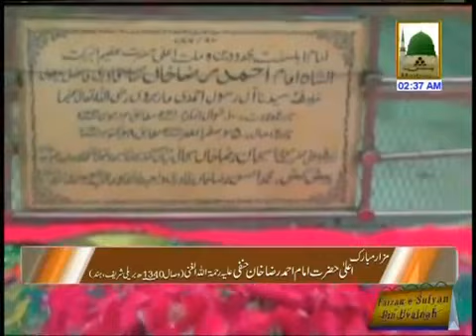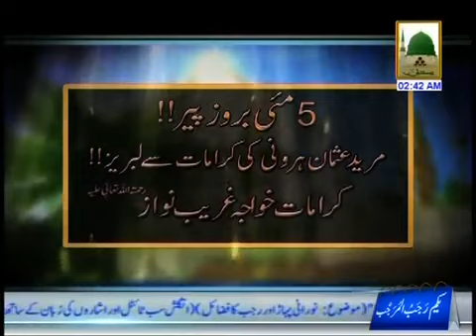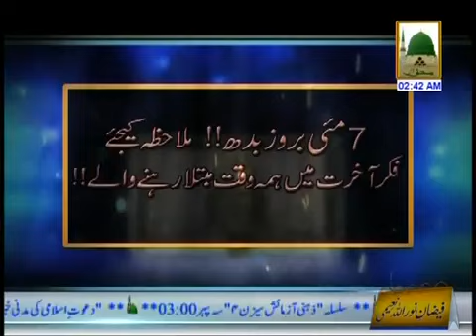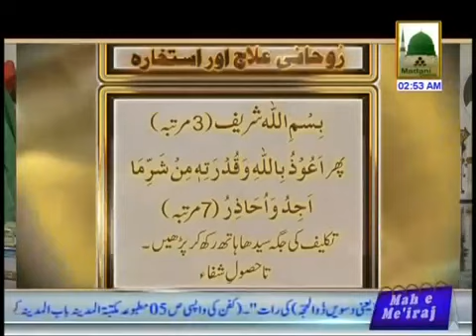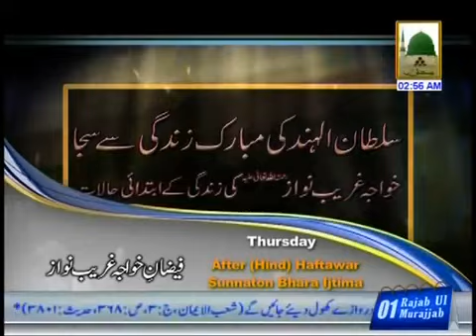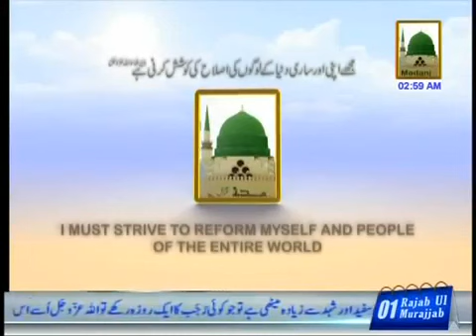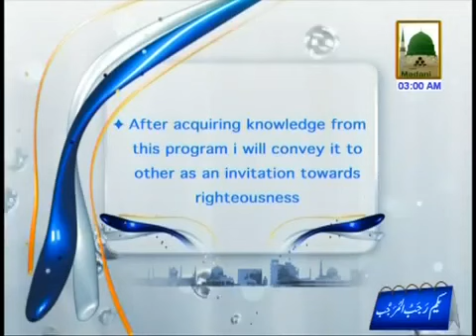Bayan Kafan ki Waapsee AMEER E AHLESUNNAT